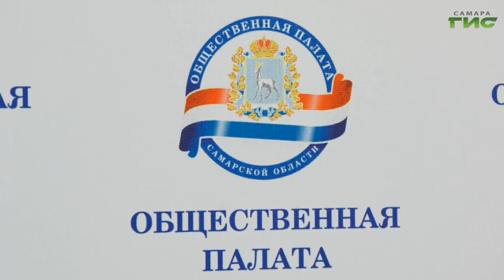В Самаре в рамках акции "Ёлка желаний" вручили подарки детям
На площадке Общественной палаты Самарской области  состоялось вручение долгожданных подарков самарским детям,  которые приняли участие во Всероссийской акции "Ёлка желаний". Подробности расскажет Александра Гусева.